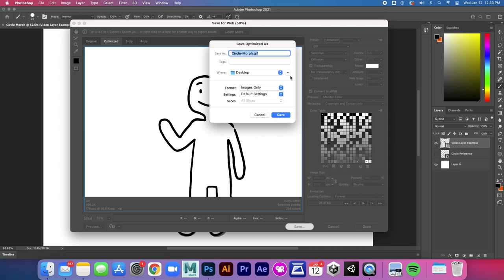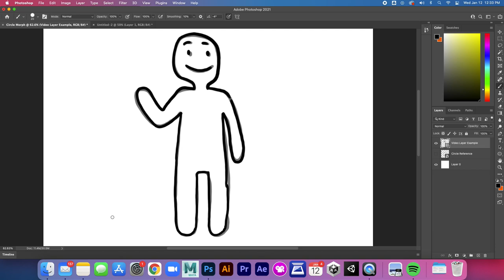How to Export a GIF